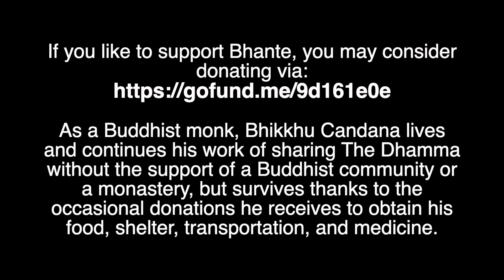The Connected Discourses: SN 1.69 - Icchā Sutta (Longing).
NOTE: If you like to support Bhante, you may consider donating

As a Buddhist monk, Bhikkhu Candana lives and continues his work of sharing The Dhamma without the support of a Buddhist community or a monastery, but survives thanks to the occasional donations he receives to obtain his food, shelter, transportation, and medicine.